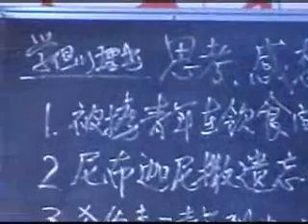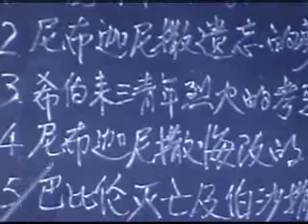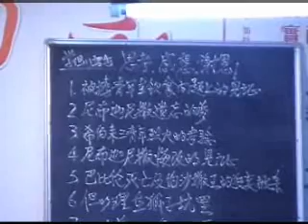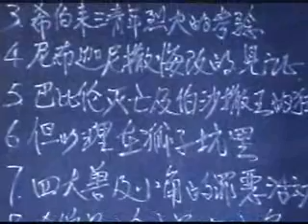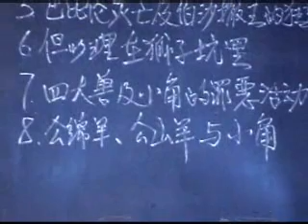但以理書-1-感受及見証 第八至九章（一）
蕉牧師國語講述 Book of Daniel